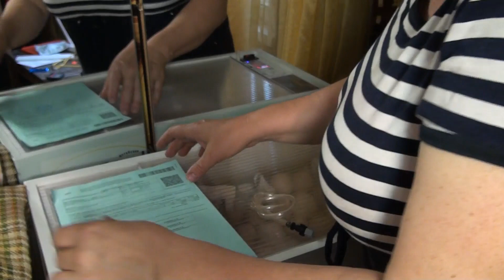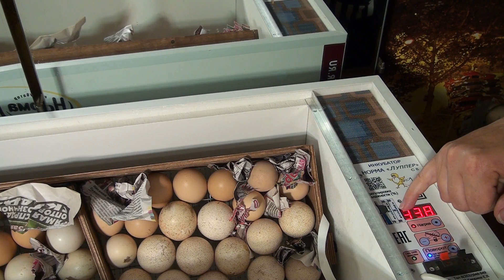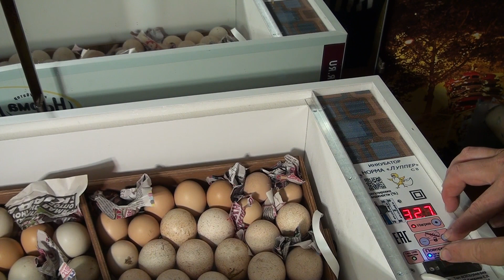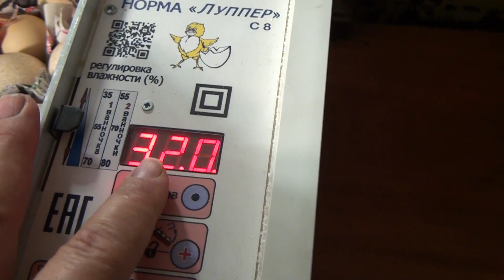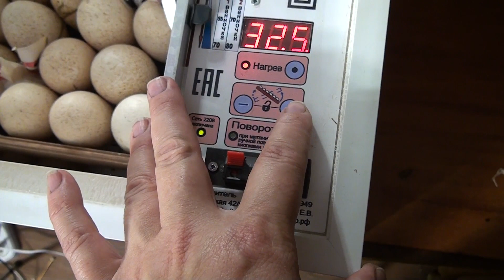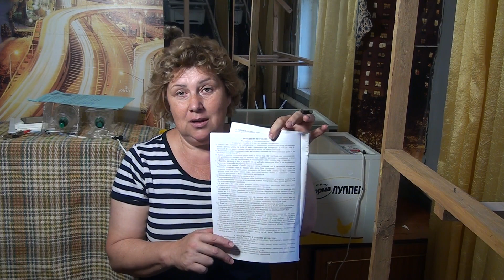ИНКУБАТОР НОРМА ЛУППЕР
Рассказываю о своем опыте инкубации в норма Луппер и особенностях его работы